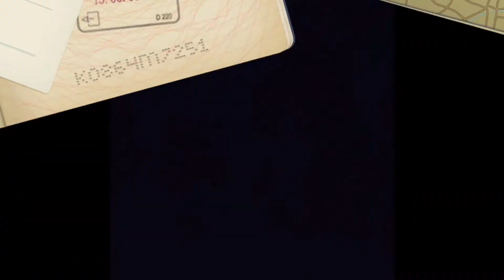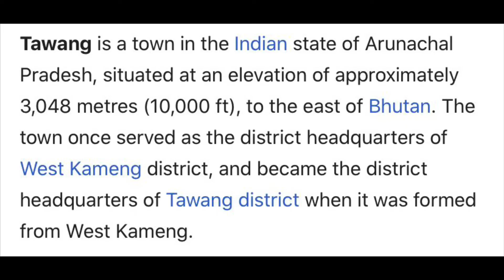Top 10 best Places to visit in India in 2020. Unexplored places in India. Best Tourist Destinations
Namaskar Dosto, finally I’m back with a fresh new video

Aaj mene kuch aisi unexplored aur unpopular jagah ke baare me baat ki hai
Jiske baare me aapne shayad hi kabhi suna hoga

Video ko pura dekhna dosto
TOP 3 Destinations bohot sundar aur dekhne layak hai

Iska yeh PART-1 hai
Video agar pasand aaye to comment zaroor karna
Iska PART-2 bhi jaldi leke aaunga

Mujhe puri umeed hai video aapko pasand aayega,

Top places to visit in India
Best places to visit in India
Top 10 unexplored places to visit in India
Top 10 best tourist destinations in India
Best tourist destinations in India
Best place for honeymoon in India
Top 10toursit places in India
Top places to visit in 2020 in india
Bharat ki best jagah ghumne ke liye,
Top unexplored places in India,
Top10tourist destinations in india 2020
Top 10 best places to visit in india
Best place to visit in india
unexplored places in india
top 10best places to visit in india
best places to visit in 2020
Indias best tourist destination
best budget travel in india
best place to visit after corona virus in india
cheap places to travel in india
cheap places to travel for indian
cheap places for honeymoon
cheap places in india to visit
cheap tourist places in india
cheap tourist places for indians,
cheap travel destinations in india
best travel vlog,best travel bloggers in india
best tourist places in india
best tourist places in kerela
budget travel destinations in india
top 10 places to visit in india
top 10 unexplored places in india
top 10 most visited places in india
india top tourist places
top 10 honeymoon destinations in india
unexplored places on earth
unexplored places in himachal
unexplored places in nagaland
unexplored india
unexplored places in kerela
unexplored north east
unexplored places in uttarakhand
unexplored uttarakhand